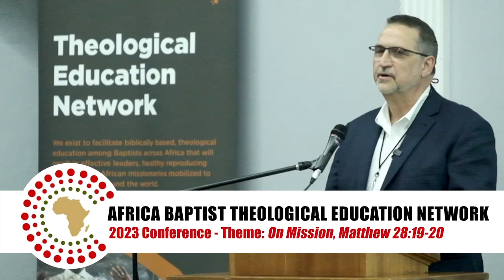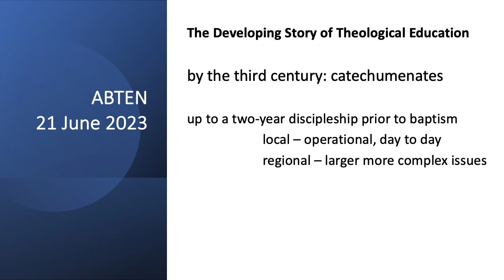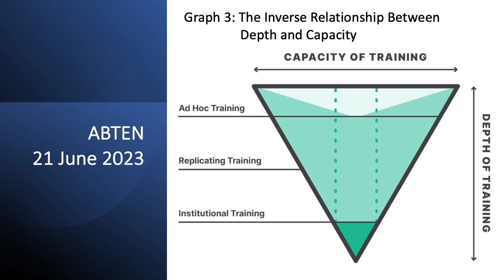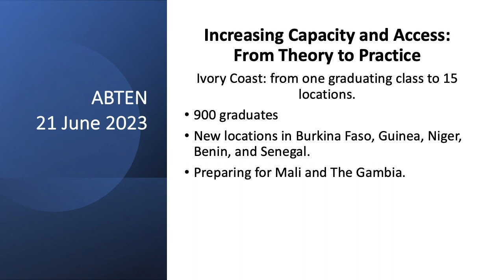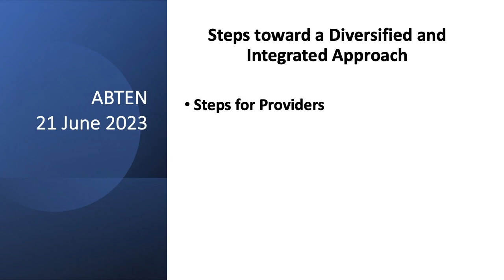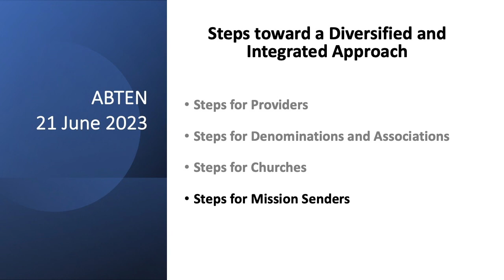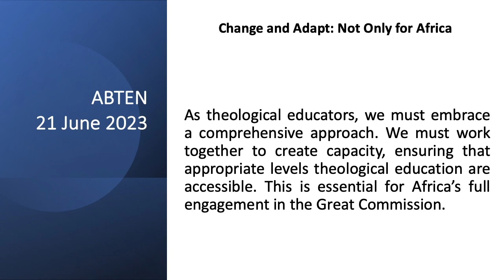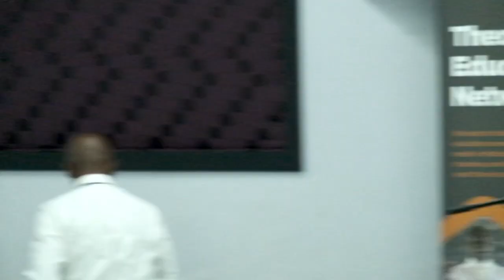Thinking Missionally in Context w/ Discussion (Dr. Stuart Sheehan)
This presentation and discussion was held at the 2023 Conference of the Africa Baptist Theological Education Network in Kenya.

STUART SHEEHAN is a theological educator and mission strategist. As President and CEO of World Hope Ministries International (WHMI), he works to help catalyze movements to make theological education globally accessible to every pastor and ministry leader. WHMI is currently working in 26 nations across Africa (50 nations around the world).
Stuart earned doctorates from the University of Aberdeen, Scotland (PhD-Divinity) and The University of Texas at Austin (DMA). He is a member of the Evangelical Theological Society (ETS), the Evangelical Missiological Society (EMS), and has been a Praxis Scale Fellow. His research interests include global theological education, historical theology, worship, and Baptist history. Before serving with WHMI, he ministered in the local church for more than 30 years. He is married to his best friend, Amy. They have three grown children and together share the joy of being grandparents.